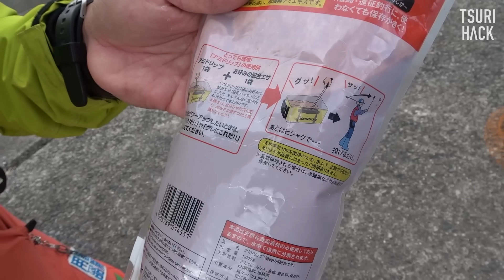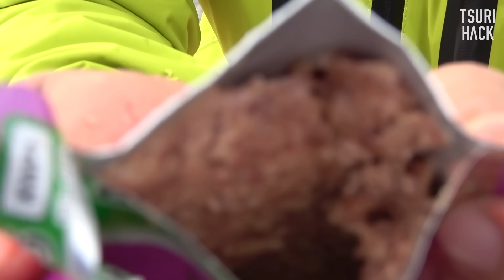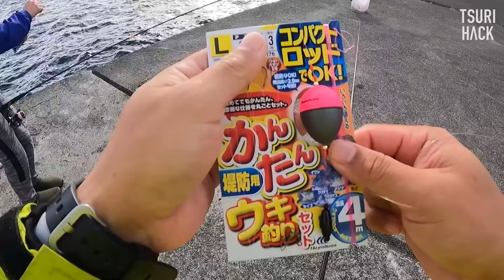堤防際の大物狙いはこの釣りがマジでオススメ！ルアータックルでできる本格堤防エサ釣り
この日はルアータックルでできるエサ釣りシリーズということで、
動画2本撮影してきました！！

1本目は“ウキ釣り”
何かと準備が大変なイメージで、ルアー釣りメインの方からすると遠い存在に思われるかもしれません！
だがしかし！！便利なセット仕掛け＋常温撒き餌でも十分釣れちゃったりするんです。

特に日中の釣りものが減ってくる冬。ぜひ一度試して見てください！！！

2本目はルアータックルでできるカゴ釣りの動画です！

使用した仕掛け
コンパクトロッド カンタンウキ釣りセット L

使用したタックル

■イシカワ
ロッド:シーバスロッドMLクラス
リール:3000番クラスHG スピニングリール
PEライン0.6号,リーダー10ポンド

■山根さん
ロッド:シーバスロッドMHクラス
リール:4000番クラス スピニングリール
PEライン1号,リーダー16ポンド